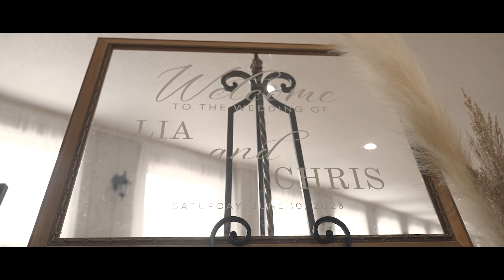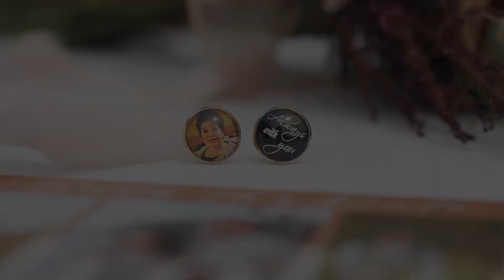Chris and Lia’s Cinematic Wedding + documentary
June 10th, 2023 - Our Wedding Video!

Thank you to Kou Lee for taking the time to capture our wedding day and for allowing me to make the edits for it. Chris and I can look back on this along with generations to come. I am incredibly fortunate to know driven, passionate, & creative entrepreneurs in my lifetime that continually grow as individuals skilled in different crafts of work.

I also would like to thank Jasmine (Cousin-in-law), Tina (Sister-in-law), and PaHua (Aunt-in-law) for vlogging on our Wedding to look back on. This video would not be possible without you all. Teamwork makes the dream work!